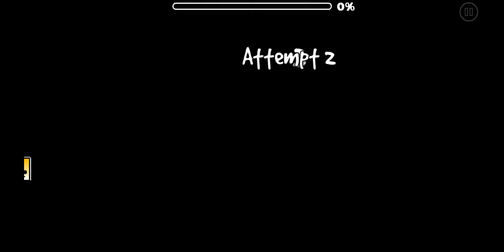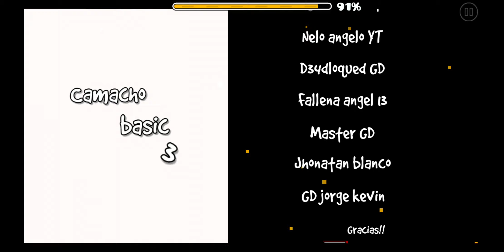[16002077] camacho basic 3 (by Camacho7, Hard) [Geometry Dash]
Me falta fama para lograr el featured, muchas gracias por su apoyo, Low Detail agregado

Basspirit's Note: I lack fame to achieve featured, thank you very much for your support, Low Detail added